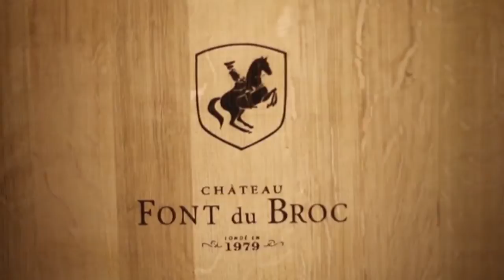CRÉATION : J'peux Pas J'ai Apéro Au Château !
Évènement au Château du Font du Broc - Var(83)
Elina Makes Videos réalise pour vous toutes sortes de vidéos !